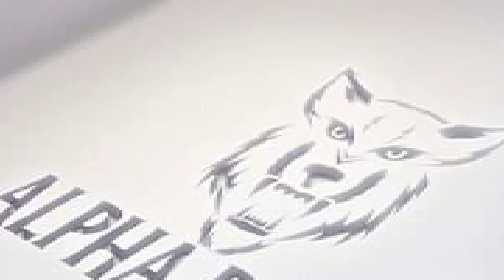Warzone, not sure. It boring to play so be warned.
I tried playing War zone but don't have a device where I capture a whole game and after the exciting moments I forget to record. I won't bore you with to many clips from this game lol